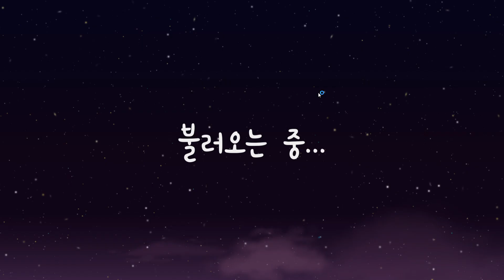예능맵(1번 막누르기 방지)